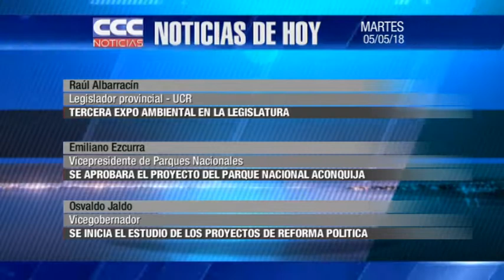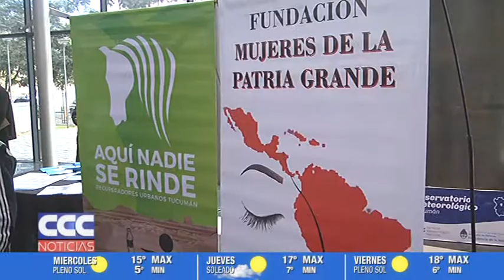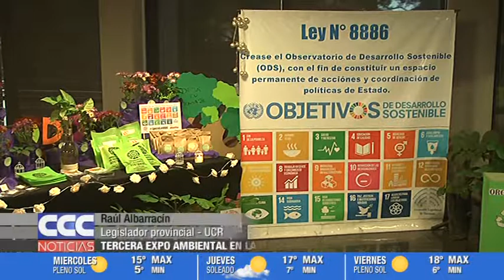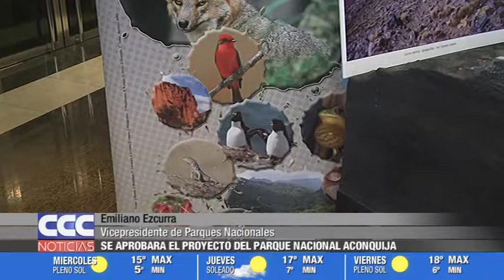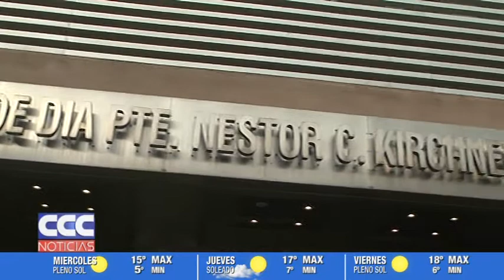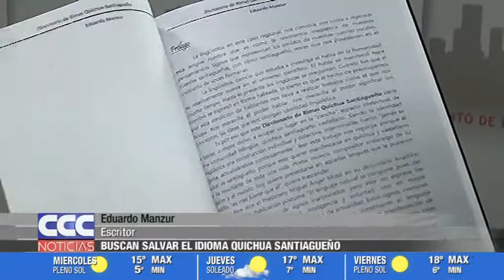CCC NOTICIAS 05 06 18